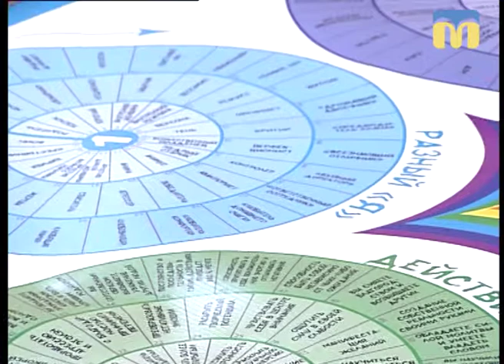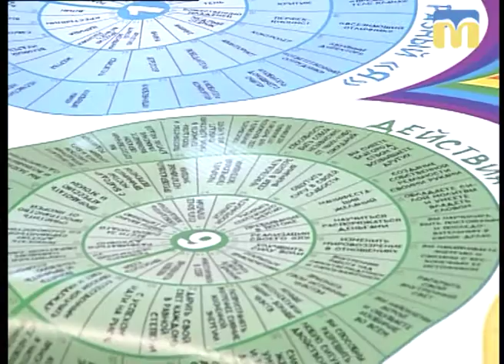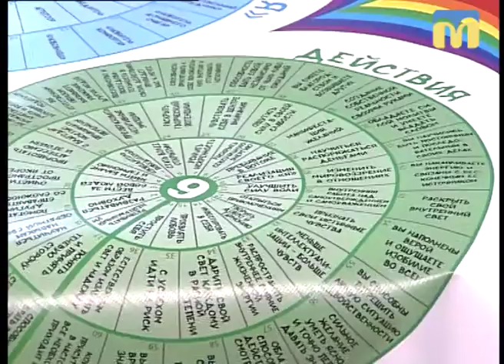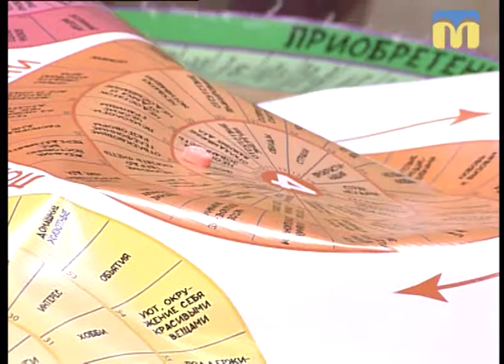22.10.2018. Новий день. Втілюємо мрії граючи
Любите мріяти? Час втілювати свої бажання у реальність. На допомогу приходить трансформаційна гра - саме у грі ви більше дізнаєтесь про своє «Я», які блоки вам заважають у досягненні мрії, де ви дарма витрачаєте час і т.д. Втілюємо мрії граючи.
Гостя: Олеся Бубна, сертифікована ведуча трансформаційної гри «Як здійснювати свої мрії?»
Ведучі: Тетяна Макушева, Олена Клепа.